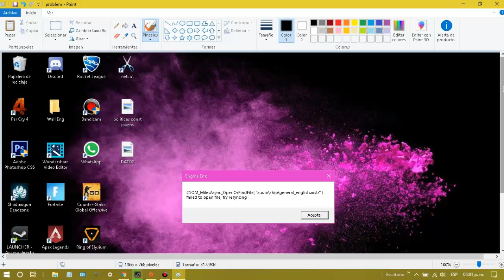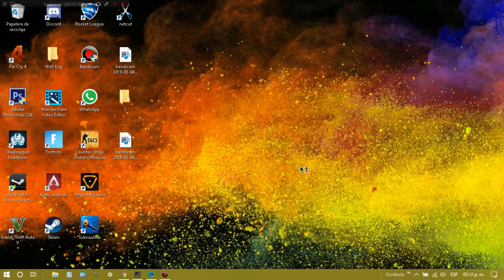Apex Legends/ Como solucionar el error al abrirlo / "Failed to open file general_english.mstr"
Hola aquí les dejo una solución sencilla al error que pasa cuando tratan de abrir el nuevo juego Apex Legends solo tienen que ir a Origin , ir al juego y en los ajustes darle la opción de reparar asi se agrega el archivo faltante y podrán jugar.
LES INVITO A UNIRSE AL GRUPO DE APEX EN FACEBOOK